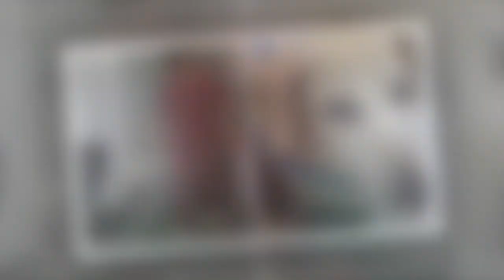Channel 5 viewer upset as puppy mauled in savage dog attack